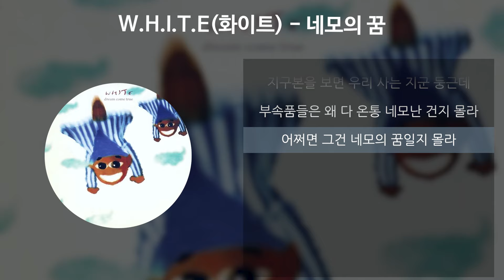W.H.I.T.E(화이트) - 네모의 꿈 [가사/Lyrics]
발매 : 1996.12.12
아티스트 : W.H.I.T.E(화이트)
앨범 : Dream Come True
작곡 : 유영석
작사 : 유영석
편곡 : 유영석, 김기형